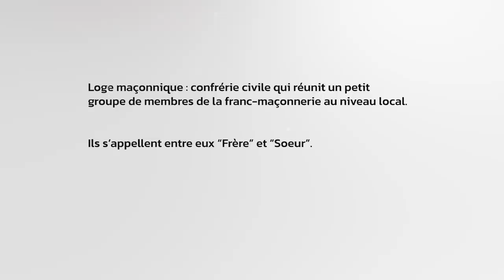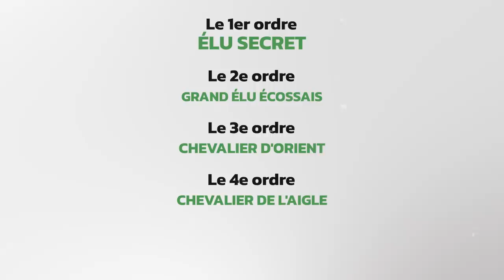Les mystérieuses histoires des Francs Maçons (ZStory #14)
On enchaîne les ZStory avec un sujet un peu plus sombre mais tout aussi passionnant !

-20% avec le code ZACKNANI sur tous les produits Legion by Lenovo